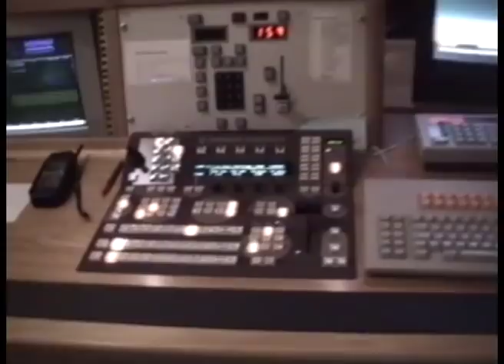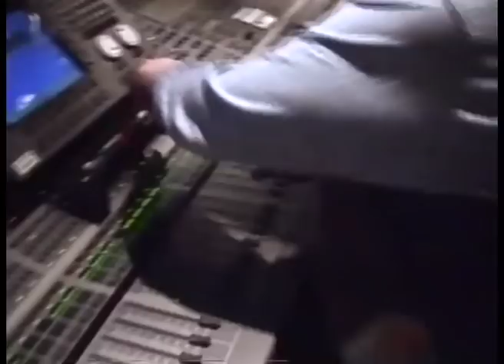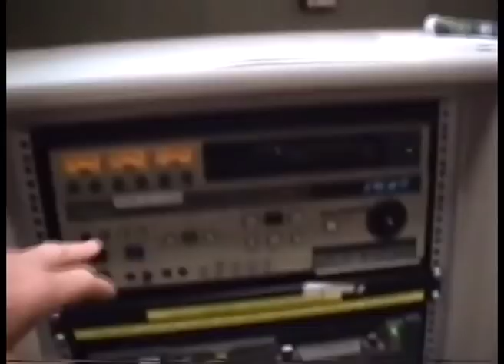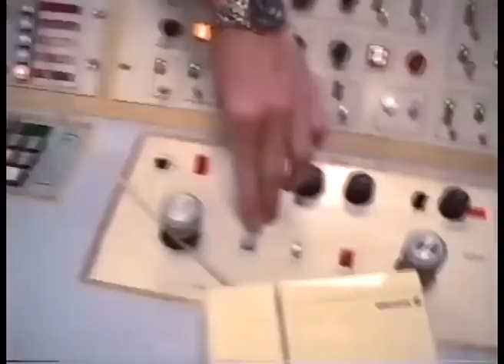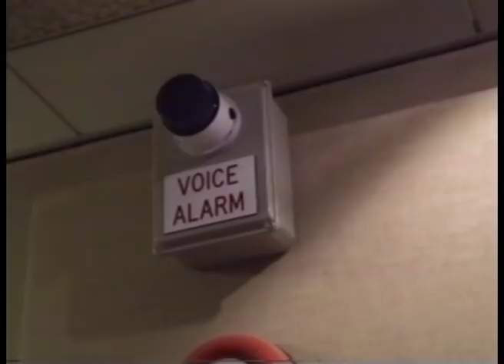Mitch Johnson. BBC TV VO recording and sneaky look round. Mitch Johnson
Mitch Johnson recording trailers at BBC TV centre - and finding hidden rooms!